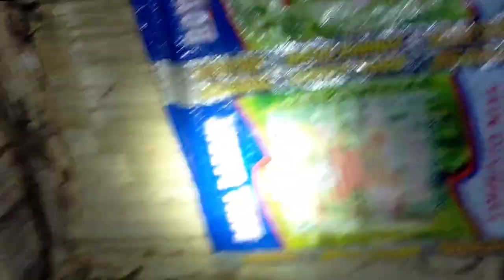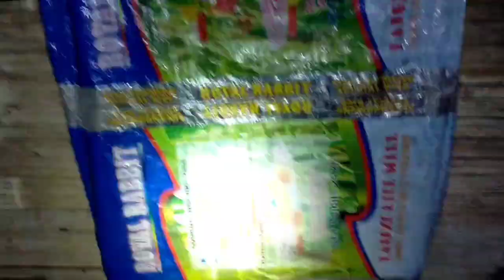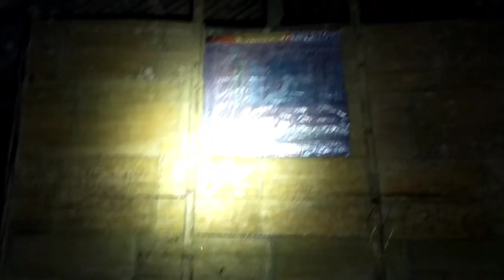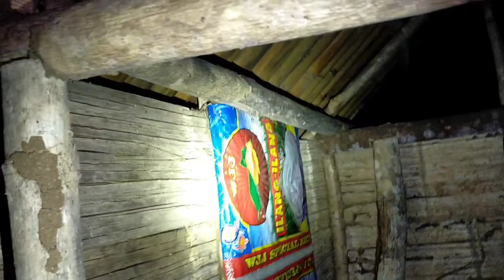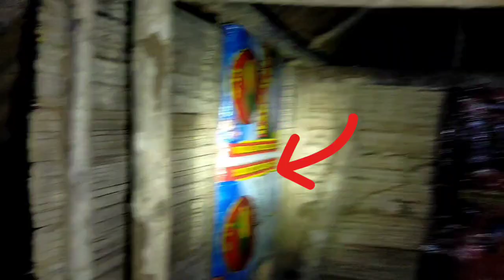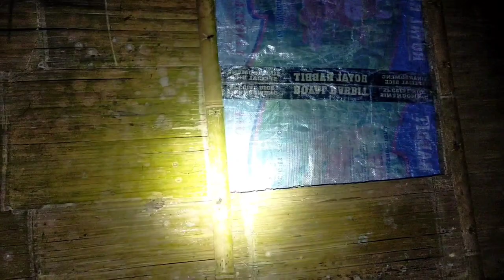DIWATANG REYNA SA KUBO PINONTAHAN KO NAGPAKITA AT EBANG ENKANTO NAGPARAMDAM |PALSGHOSTVENTURE